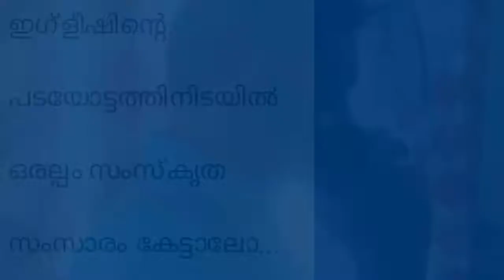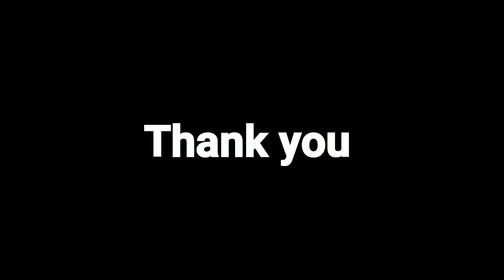സംസ്കൃത സംഭാഷണം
ഒരു കല്യാണത്തിൽ പങ്കെടുക്കാൻ പോയപ്പോൾ ഞങ്ങള് ഒരു മുറിയിലാരുന്നു താമസം. കസിന്റെ സംസ്കൃത സംഭാഷണം. ശ്രദ്ധിച്ചാൽ എല്ലാം മനസ്സിലാകും.